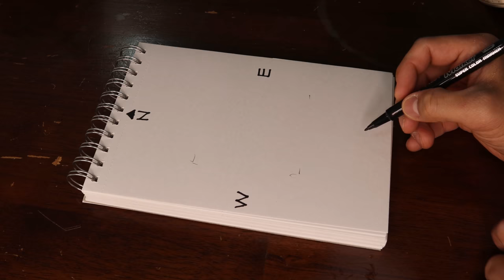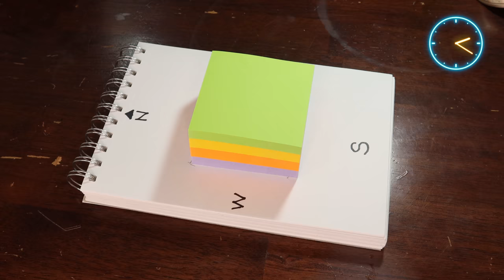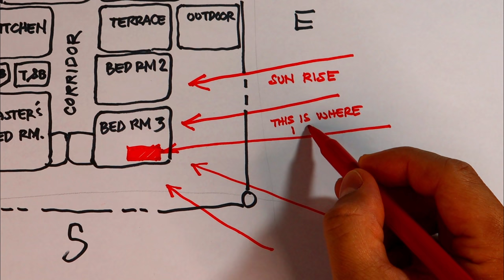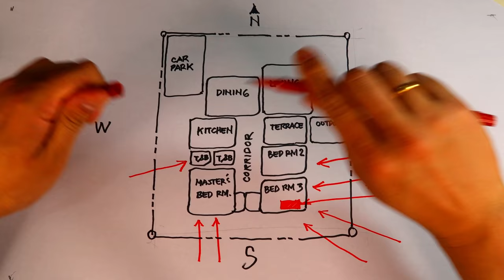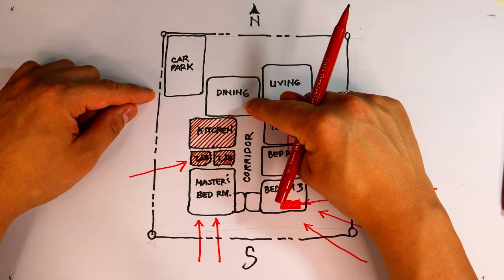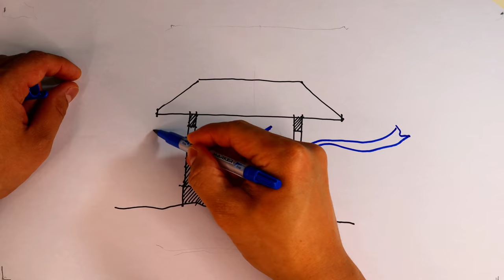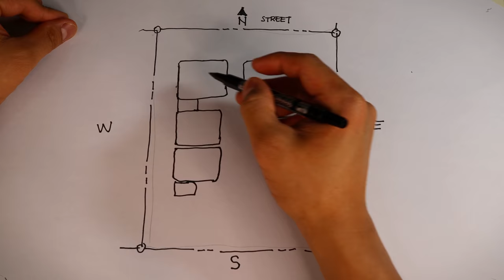How to position a house on a lot to maximize natural ventilation in the Philippines/ PART 1 OF 3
Preferable house orientation in the Philippines to maximize natural light and air ventilation.